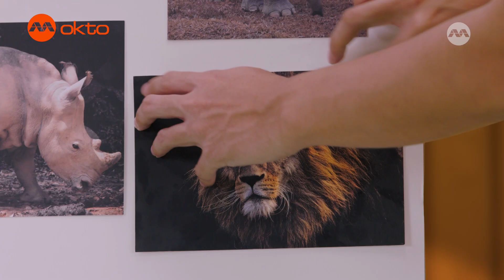STRONGEST ANIMAL DUNG BEETLE ADVENTURE 🐞💪🌍| Wild Wild Wow S3E01C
Join Allie and Alfie as they explore the fascinating world of ANIMALS! Discover the STRONGEST ANIMAL on Earth, the DUNG BEETLE 🐞, and learn how these tiny creatures move objects over 1,000 times their weight 💪. Watch this exciting adventure and fun activity about LEVERS and ANIMAL STRENGTH! 🌍🔍🐘👊

💁 Welcome to Mediacorp okto! This is where fun 🤩🐶🐱 and learning come together 🤖🐘🍎 just for you! Dive into awesome cartoons and exciting adventures 🚩 that make learning awesome. Our mission 🚀 is to bring joy, creativity, and knowledge to everyone. Get ready to explore and have a blast 💥💥💥 with Mediacorp okto!

okto is part of Mediacorp, the biggest 💯 media network in Singapore 🇸🇬! We have TV and radio channels 📺 📻 and cool entertainment apps like mewatch and melisten. Watch entertaining videos and listen to music on 📱for free! For more free videos for your kiddos, download the mewatch app